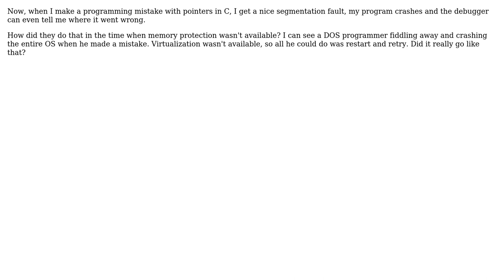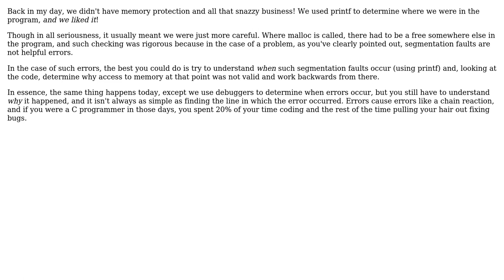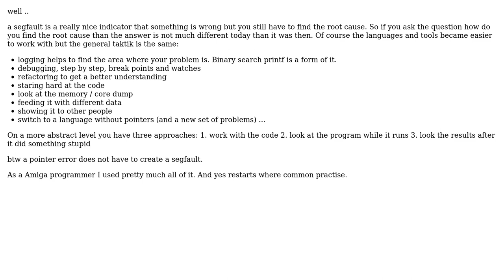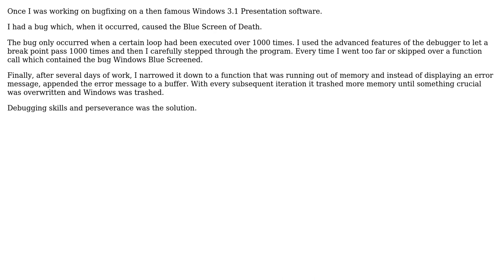Software Engineering: How did they debug segmentation faults before protected memory?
With thanks & praise to God, and with thanks to the many people who have made this project possible! | Content (except music & images) licensed under CC BY-SA | Music | Images & others | With thanks to user Stuart Woodward user Ross Patterson user openCage user Neil user Mike Dunlavey user Joachim Sauer user B? user Bart Friederichs and the Stack Exchange Network Trademarks are property of their respective owners. You are responsible for your own actions.